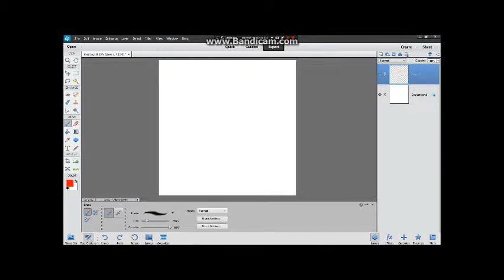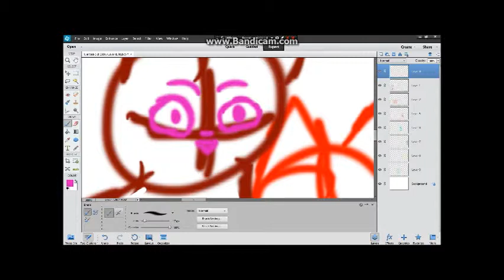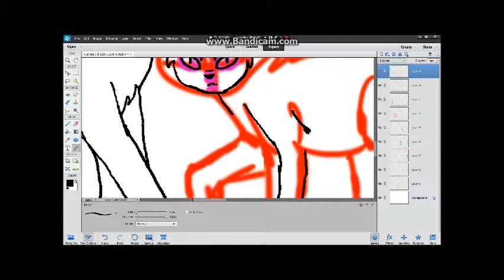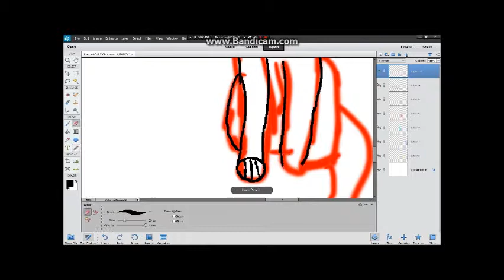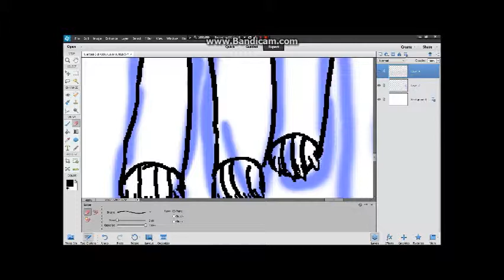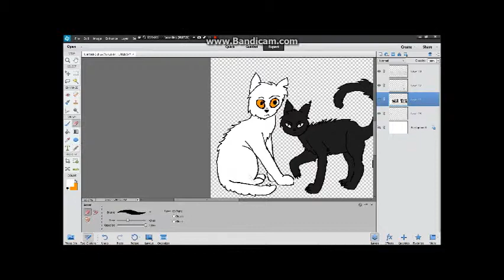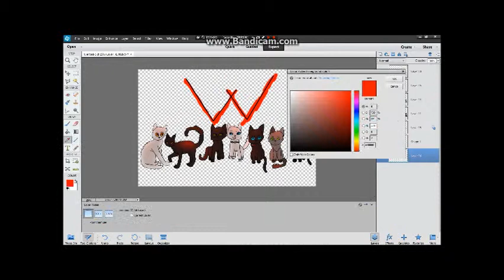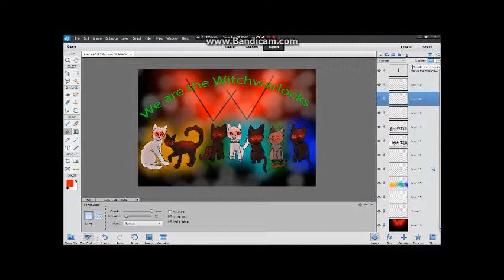Family Picture Speedpaint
I OWN THE CHARACTERS BUT NOT THE SONGS!!!

Ignore that bit in the beginning; a mistake on my part in the editing. Skip to 1:38 to get to the real... Thing.

Cats in order from left to right: Penny, Shadow, Sophia, Casper, Rex, Rachel, and Spike Witchwarlock.